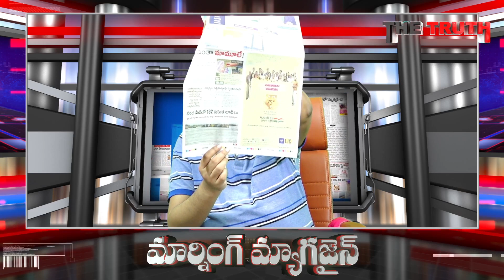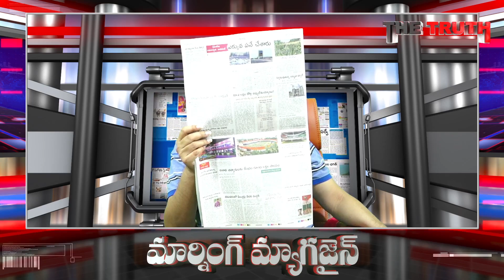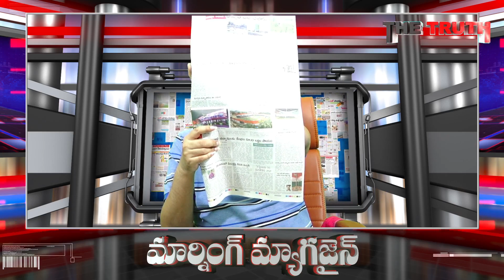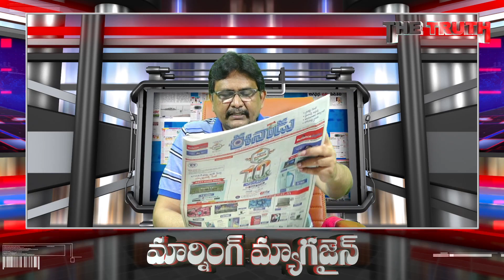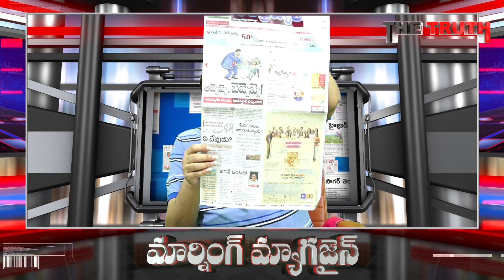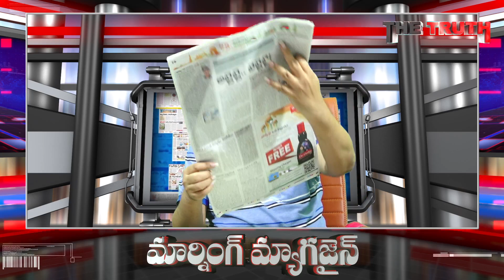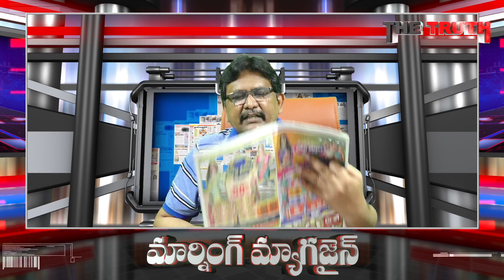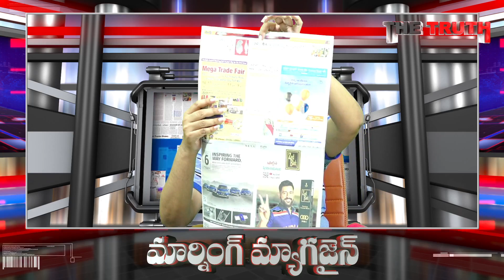Today Top News | Jagan Sensational Decision | ఎవరూ ఊహించని సంచలన నిర్ణయం